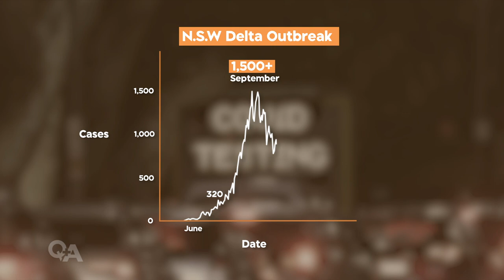Epidemiologist Mary-Louise McLaws weighs in on NZ's Covid Franework | Q+A 2021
UNSW Professor of Epidemiology Mary-Louise McLaws compares and contrasts Australia'/s Delta experience and discusses the newly-released Covid-19 Protection Framework.